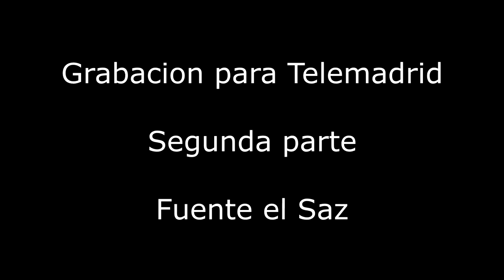Todas las campanas de Fuente el Saz // Grabaciones de Telemadrid 2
Regrabacion de las escenas para el programa Ruta 179. Se publicara en tres semanas o un mes.